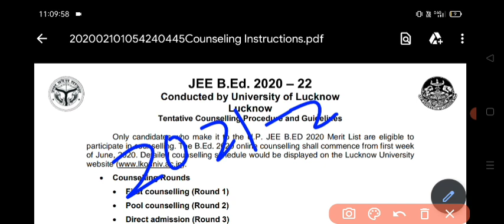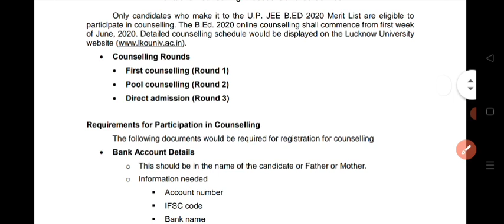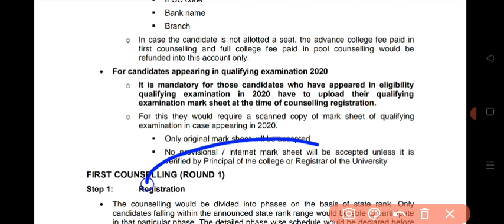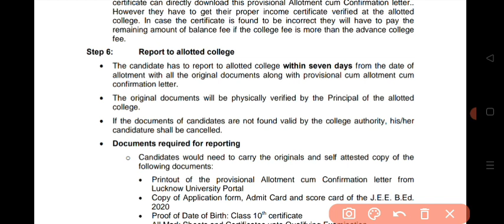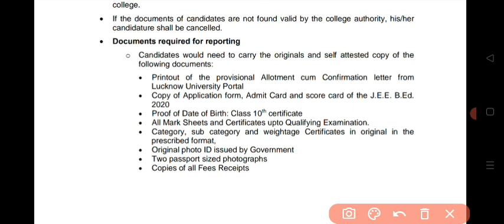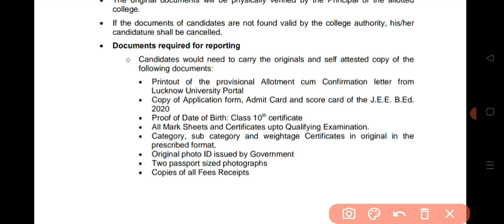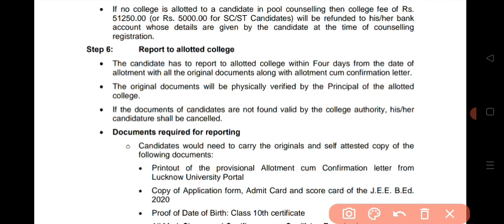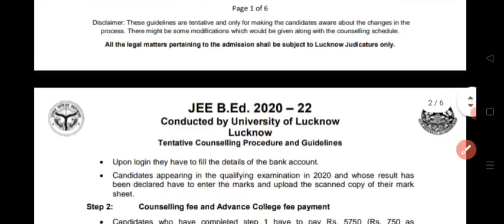UP BED Counselling कैसे होगी ! | Up BED Counselling process | important Documents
# घर_पर_रहें_सुरक्षित_रहें

आपकी सेवा में सदैव तत्पर -Currentpuri Team.
Thankyou All
Currentpuri Team.

Up Bed entrance exam result kaise dekhe
Up bed intrance result kaise check kare
B.ed entrance exam result download kaise kren
Up Bed entrance exam result 2021
B.Ed entrance result kaise nikale
up bed result kitne baje jari hoga
2021 up bed Result kaise dekhe
Up bed parvesh pariksha ka result kaise check kren
Up bed jee entrance exam result 2021
Up bed answer key kaise download kare
Bed entrance exam answer key 2021
Up bed entrance cutoff 2021

UP b.ed topper 2021,
b.Ed topper 2021,
up bed toppers,
bed toppers 2021,
up bed top 10 list,
up bed top 10 toppers,
up bed toppers top 10,
up bed toppers list 2021,
bed toppers list 2021,
2021 me bed top kisne kiya,
up bed result cut off,
up bed category wise cutoff,
up bed cut off,
up bed result,
up bed entrance exam 2021 cut off,
up bed OBC cutoff,
UP bed general cut off,
up bed SC cut off,
up bed St cutoff